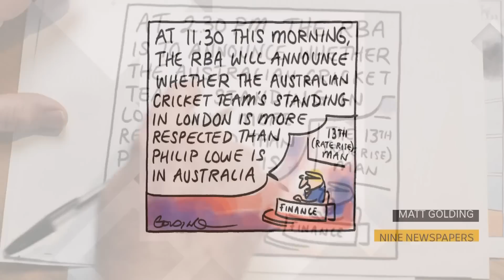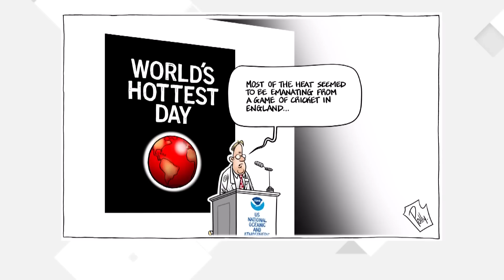Full Robodebt royal commission analysis | Insiders | ABC News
In her final report into the Robodebt policy disaster, Royal Commissioner Catherine Holmes didn’t hold back.
She says it’s remarkable how little interest there was in the scheme’s legality, how rushed its implementation was, and how little thought was given to the impact on welfare recipients, who were unlawfully chased down for debts they didn’t owe.
Former Coalition ministers have come in for sharp criticism, with some of the strongest findings made against former prime minister, Scott Morrison.
They’ve all defended their actions – and don’t believe they’re in the sealed section of the report, which refers some individuals to police and the Anti-Corruption Commission for further action.
Senior public servants, however, may have more to fear on that front.
The dust on the Robodebt debacle is far from settled.
David Speers interviews Indigenous Australians Minister Linda Burney.
Phil Coorey, Laura Tingle and John Paul Janke discuss the issues of the week. Mike Bowers talks the week in pictures.